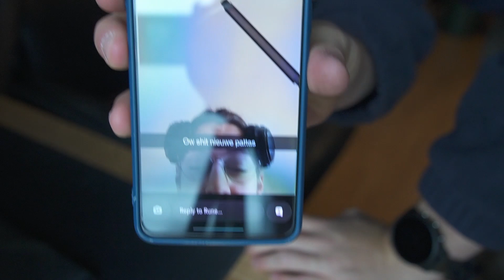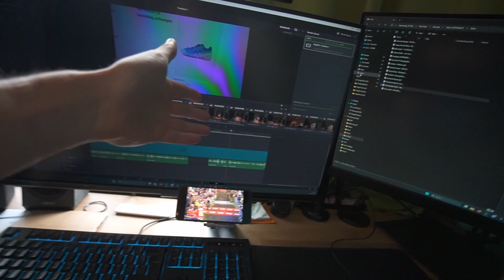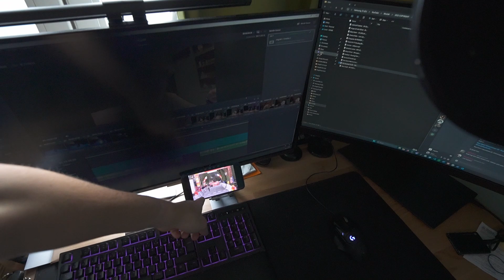MIJN EERSTE TRAILSCHOENEN UNBOXEN & TESTEN! 😍🏃‍♂️ - Loran Vlog #343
Hoi iedereen!

Elke dag upload ik een vlog over mijn dagelijkse leven. Dit kan gaan over het leven als student of hoe ik als triatleet toewerk naar verschillende sportieve evenementen!